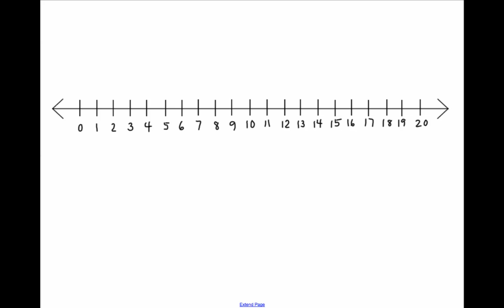K.OA.5 / 1.OA.3 - Quickly Learn Basic Addition Facts: Add 0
Mr. Almeida explains how to add 0 to any number and why the sum is the way it is using the number line.  This basic fact helps to support the Common Core math standards of K.OA.5 and 1.OA.3.  This simple fact is known as the additive identity property or the identity property of addition, which states that when you add 0 to any number, you get a sum of the identical addend to which you added 0.